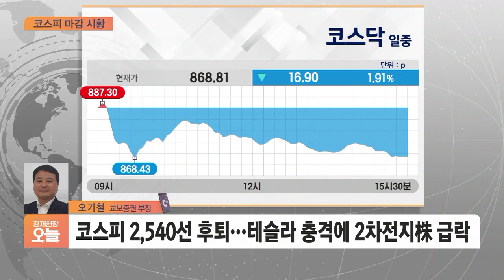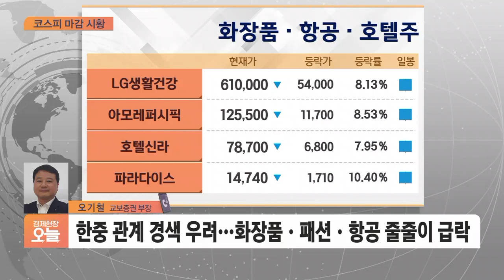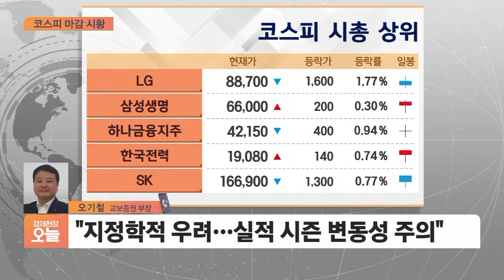코스피 2,540선 후퇴…테슬라 충격에 2차전지株 급락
■ 경제현장 오늘 '마감시황' - 오기철 교보증권 부장

Q. 오늘(21일) 마감 상황 어떻습니까?
Q. 다음주 장 전망, 어떤 전략이 필요할까요?